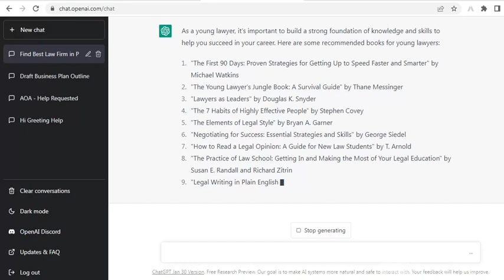Best Books for Lawyers| Chatbbot Recommends| Cyber Law Tv